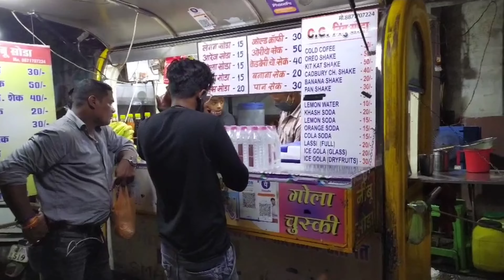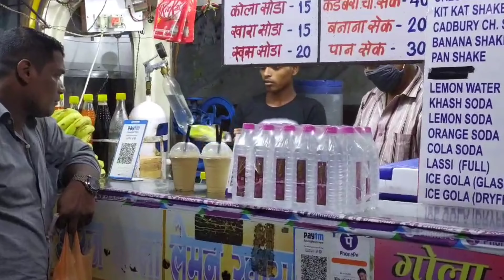My First Vlog | Durga Puja | Raipur City